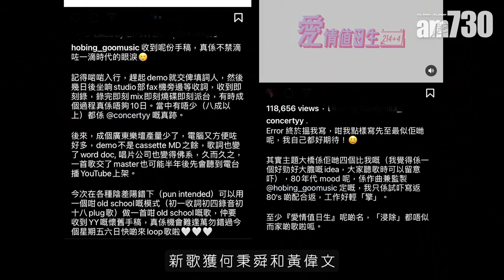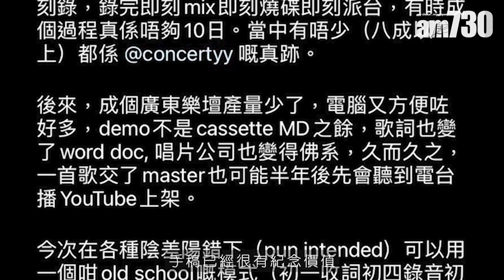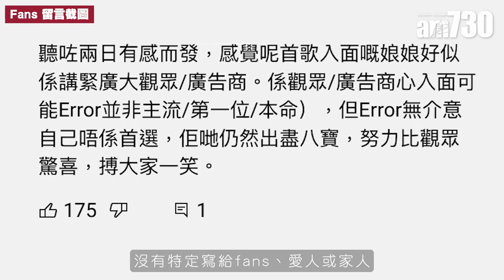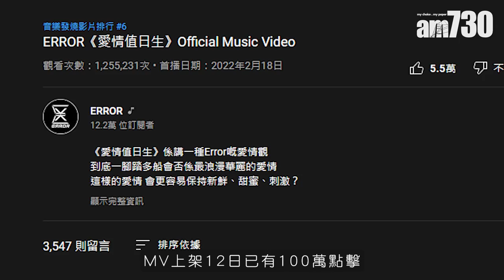專訪｜阿Dee保錡同謝安琪又拖又攬 肥仔勁葡萄 193爆ERROR在《造星II》已被何秉舜睇中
宇宙天團ERROR於上月推出新歌《愛情值日生》，歌曲MV兩星期已達120萬點擊，成績理想。四人日前接受本報電話訪問，從新歌創作、改歌名、拍MV的爭風呷醋事，談到家居抗疫，各有料爆。新歌獲兩位樂壇創作猛人何秉舜(何丙)與黃偉文(Wyman)加持，193(郭嘉駿)表示，原來早在《全民造星II》總決賽時，何丙已睇中ERROR主動提出合作。隊長肥仔(梁業)則大爆新歌原來有個勁爆歌名《七旋斬》，阿Dee(何啟華)和保錡(吳保錡)就分享獲索爆人妻謝安琪主動又拖又攬的獨享體驗。

bmgproductionmusic